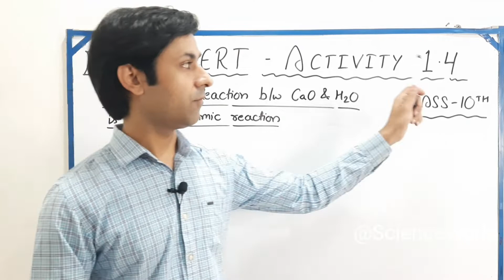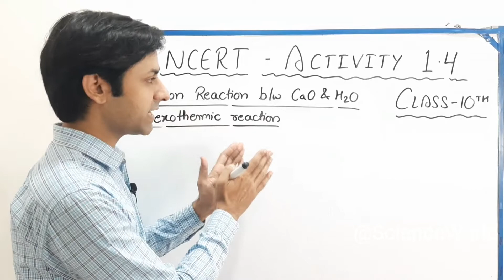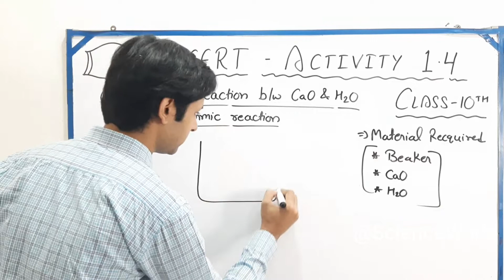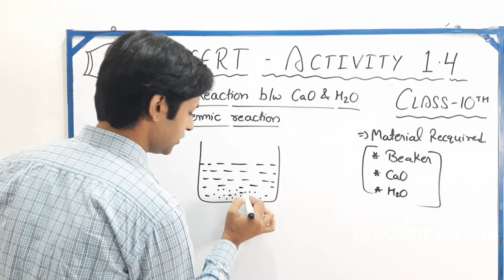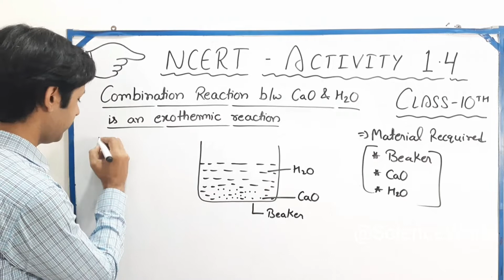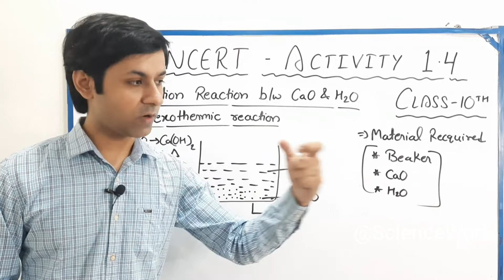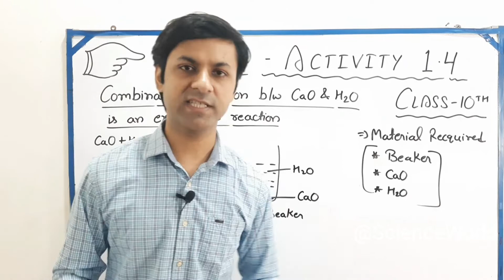Activity 1.4 class 10 science | class 10 science chapter 1 activity 1.4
About:
Science world: Our YouTube channel is one stop target for those who think in capturing and winning the difficulties.

Related query :
activity 1.4 science class 10
class 10 activity 1.4